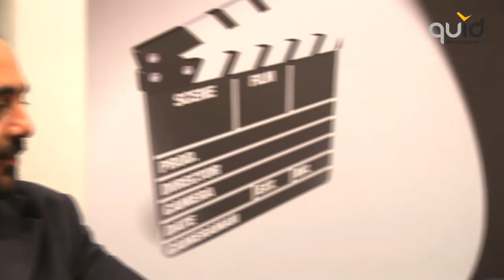Enzo Mazza, Federazione Industria Musicale Italiana